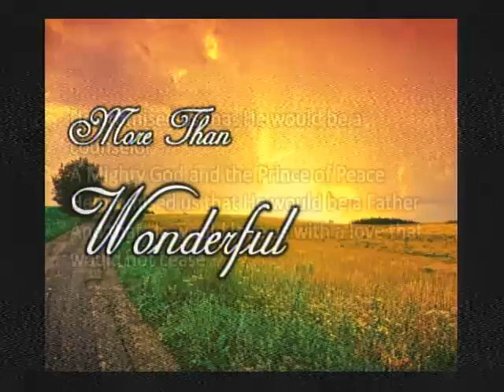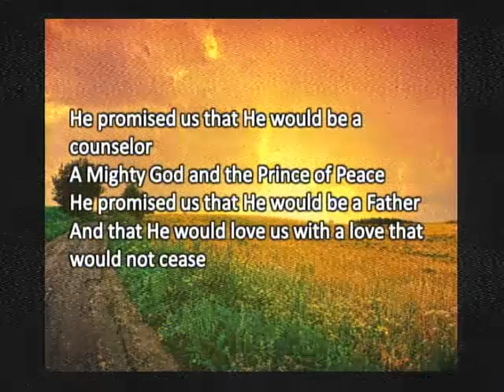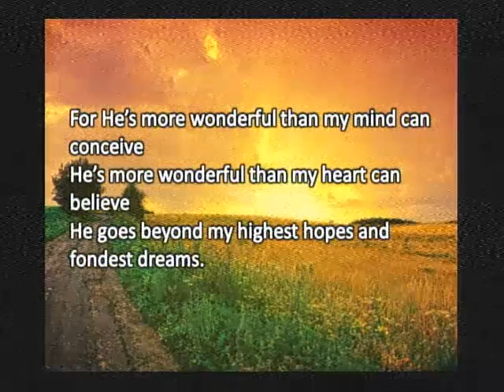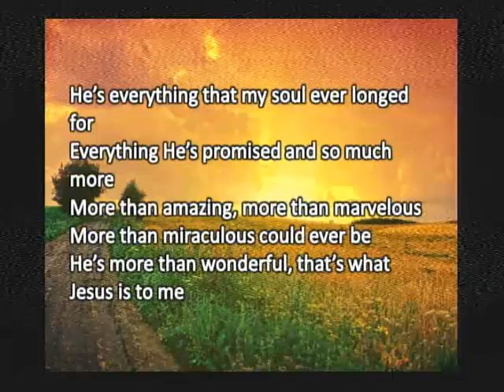More than Wonderful- Bethany Baptist Church Choir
December 01, 2013 Sunday Morning Worship Service- Campus Connection - Captured Live on Ustream